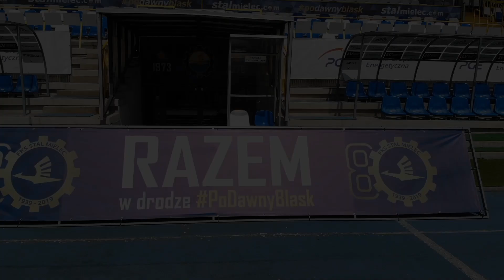Konferencja prasowa trenera Stali Mielec Adama Majewskiego przed meczem z Wisłą Płock.